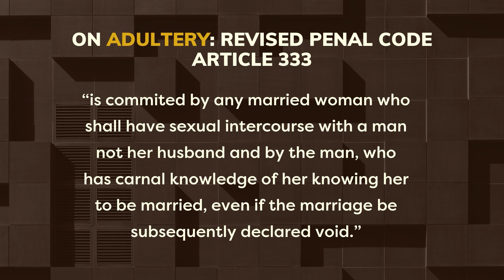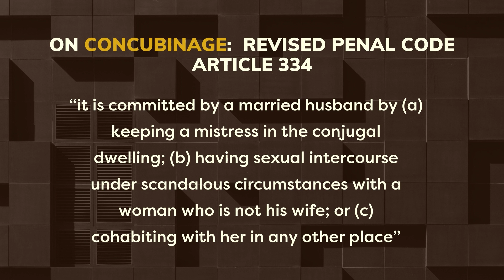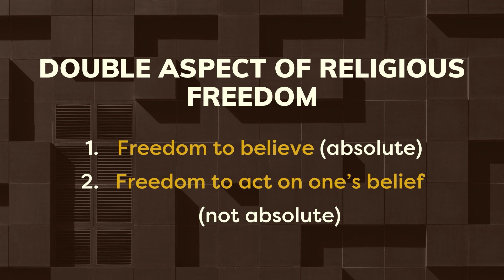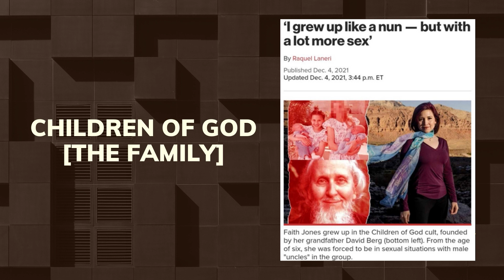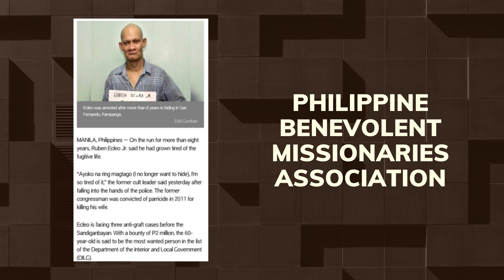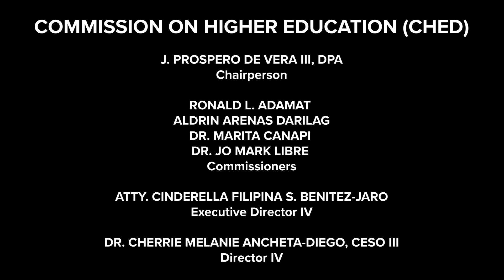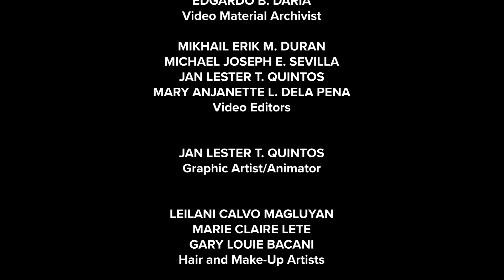ETHICS | Lecture 79: Moral Misconceptions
100 LECTURES ON ETHICS
Lecture 79: Moral Misconceptions

100 LECTURES ON ETHICS is a show that features experts as they discuss the different aspects of ethics in their respective fields. The show is comprised of 100 episodes and is part of the joint project of the University of the Philippines, Office of the Ombudsman and the Commission on Higher Education.